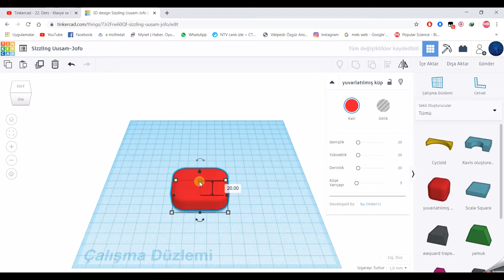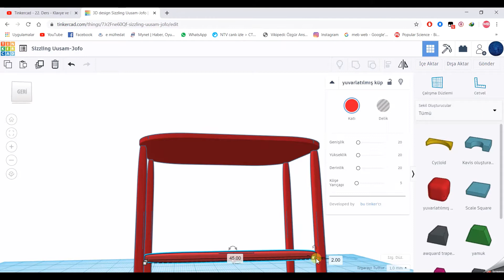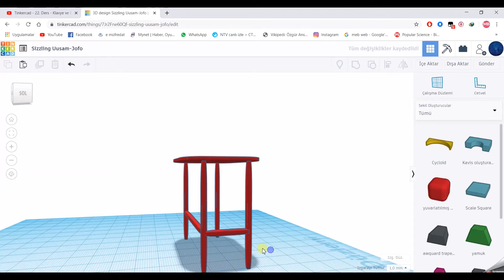Tinkercad Dersleri - 23. Ders - Zigon Sehpa Tasarımı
Bu dersimizde tinkercad'de zigon sehpa tasarımını göstermeye çalıştım. Keyifli tasarımlar...

Merhabalar… Tinkercad , basitliği ve kullanım kolaylığıyla bilinen, bir web tarayıcısında çalışan ücretsiz, çevrimiçi bir 3D modelleme programıdır.  2011 yılında piyasaya sürüldüğünden bu yana, 3D baskı için modeller oluşturmak ve STEM mantığıyla  insanların kendi tasarladıkları projeleri üretmesine imkan oluşturur.
Tinkercad, modelleri oluşturmak için basitleştirilmiş yapıcı bir katı geometri yöntemi kullanır . Kullanım arayüzü sade ve anlaşılır olacak şekilde 7’den 70’e herkesin kullanmasına olanak sunar. Tinkercad ayrıca kodlama ve blok sistemini de içerir. Arduino gibi devre kartlarını kullanarak elektronik devrelerinizi oluşturup, kodlarını yazarak simülasyon yapma imkanı da sunar.
3D yazıcıların hızla yayıldığı günümüzde kişiye özgü ürünlerin üretilmesine ayrıcalık tanıyan bu teknoloji için 3D tasarımı bilmek ve kullanmak geleceğimizin vazgeçilmesi olacağı ortadadır. Zor görünen tasarımların nasıl kolaylıkla oluşturulduğunu izleyeceğiniz video derlerimiz ile göstermeye  çalışacağım. Tinkercad derslerimiz umarım sizlere de faydalı olur. Şimdiden keyifli tasarımlar…